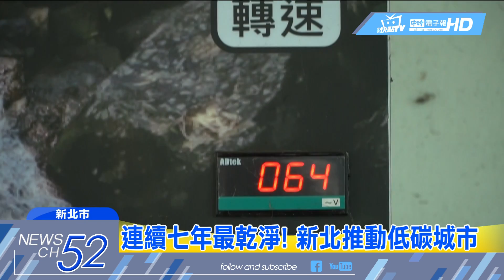20180525中天新聞 連續七年最乾淨！ 新北推動低碳城市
新北市推動低碳城市，舉辦國際論壇，邀請到德國、日本、蒙古等，各大城市的環境部門首長，與專家學者，集思廣益。